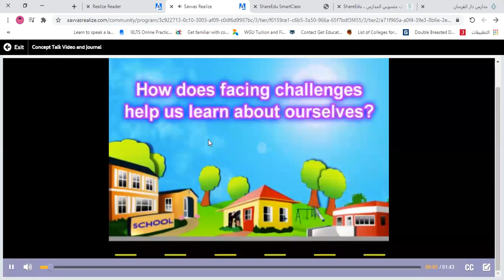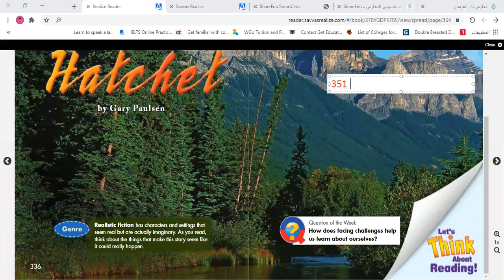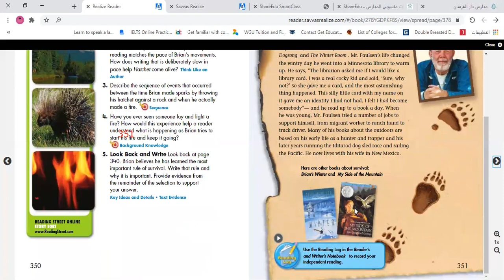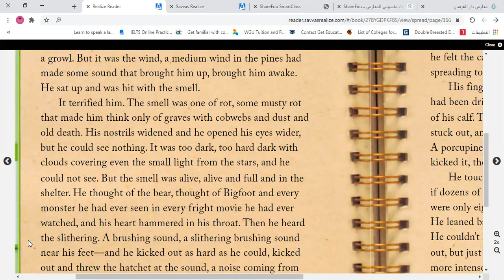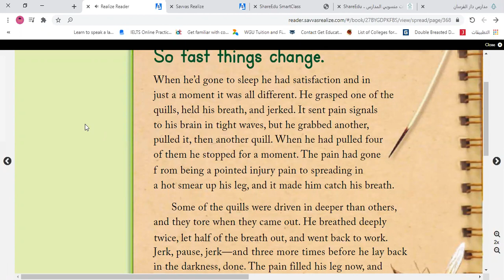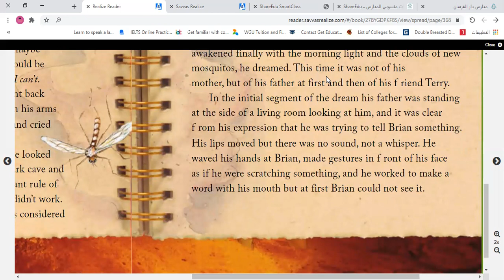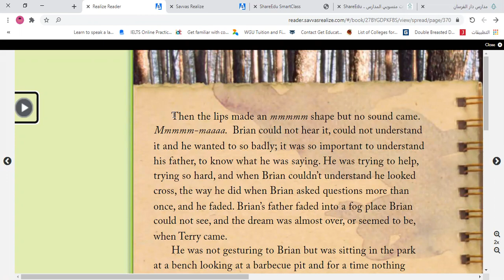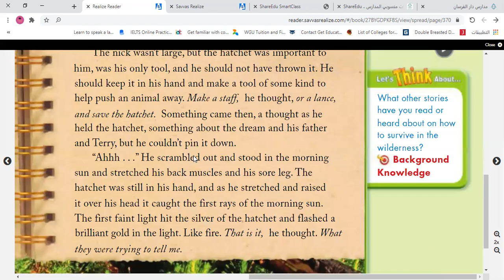Hatchet: Reading Part1